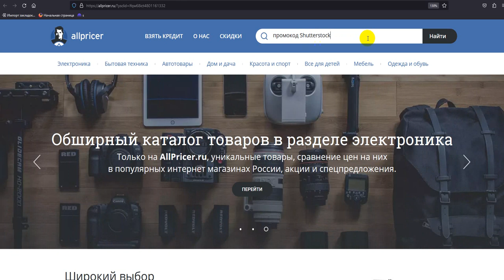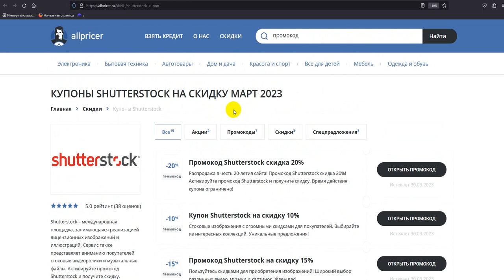Промокод Shutterstock на скидку - Купоны Shutterstock - Скидка Шаттерсток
Промокод Shutterstock - Купон Шаттерсток - Скидки Shutterstock 2023! Как получить скидку Shutterstock в 2023 по промокоду? Все рабочие скидки и промокоды интернет-магазина Shutterstock! Получаем промокод на Shutterstock 2023: промокод Shutterstock на первый заказ, скидки и акции. Как получить промокод Shutterstock? Поиск промокодов Shutterstock можно на сайте, ссылка выше в описании! Для активации необходимо нажать "открыть промокод Shutterstock ", либо получить скидку для интернет-магазина Shutterstock .
Купоны Shutterstock на скидку - активируйте, время действия промокодов ограничено! Предложения постоянно обновляются!
Как получить купон Shutterstock в 2023? Действующие скидки и промокоды в Shutterstock! Все рабочие купоны на скидку на Shutterstock 2023, А также промокоды, купоны, бонусы, секретные акции, Скидки. Промокоды на первую покупку для новых пользователей. Всё для выгодных покупок в интернет магазине Shutterstock . Сравнивай цены и выбирай где выгодней!